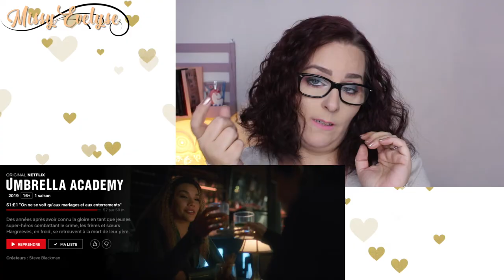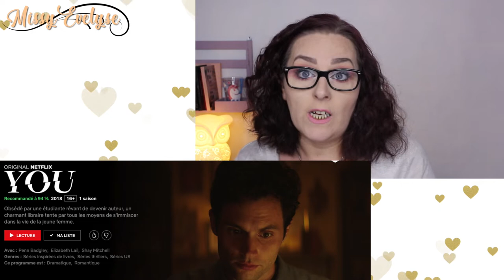Netflix - Mes séries du moment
(cela me permet de gagner quelques petits sous pour mes futures commandes grâce à vous et ça ne vous coute rien en plus 😊 )

✿ Retrouvez moi sur:

✿ Produits utilisés:

☞ Pour le teint:
* FDT: HD liquid coverage de Catrice
* Correcteur: Camouflage + tattoo de Essence
* Poudre: Poudre libre de Révolution pro
*Bronzer: Chocolate soleil de Too Faced
* Blush: Mellow mauve de ELF
* Highlighter: Minnie de Etude house (édition limitée)
☞ Pour les yeux:
* Palette/fap: Oh so special & Lagoon de Sleek - By Petra de Révolution
* Glitter liner: Unicorn de Révolution + 01 de Kiko
* Mascara: Primer + I need de miracle de Essence
☞ Pour les lèvres: Charming de BH cosmetics
💅: Buy me a cameo de Essie
✴ Je filme avec un Canon EOS 700D